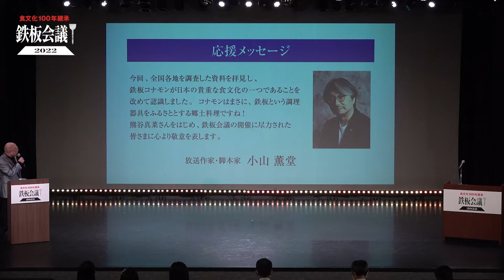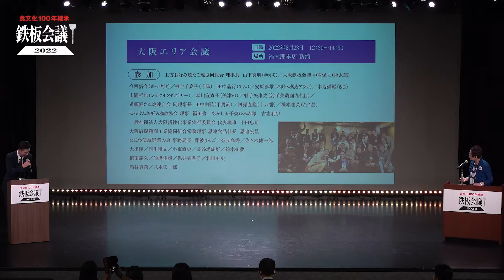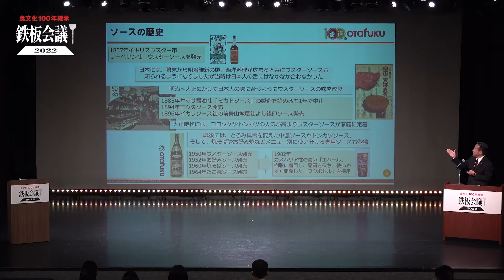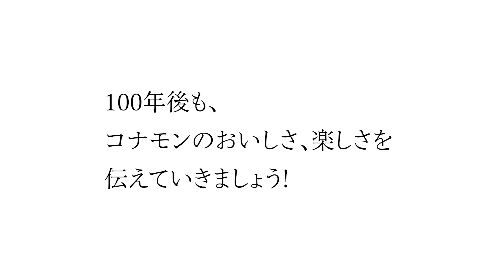【鉄板会議】コナモン100選発表！2022全国会議を開催しました！100年後も、お好み焼のおいしさと楽しさを！【ダイジェスト】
食文化継承活動の一環として、鉄板会議2022がスタート！
テーマはお好み焼。全国12か所をまわり、各地の特色や食べる道具、
表記について店主や有識者を交え、徹底討論の結果を報告する、初の全国会議です！
100年後も残したい 文化を味わう！コナモン100選の発表もご期待ください😎

2月23日　大阪エリア会議
6月11日　熊本エリア会議
6月12日　岡山エリア会議
7月3日　東北エリア会議
7月12日　北海道エリア会議
7月14日　福岡エリア会議
7月25日　東海エリア会議
8月8日　徳島エリア会議
8月9日　愛媛エリア会議
8月10日　広島エリア会議
8月23日　兵庫エリア会議
8月25日　関東エリア会議